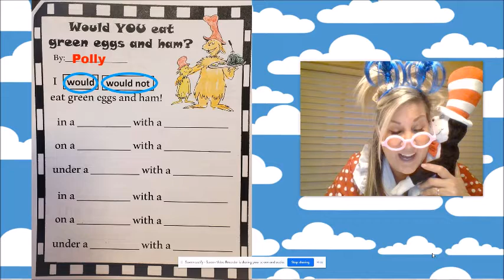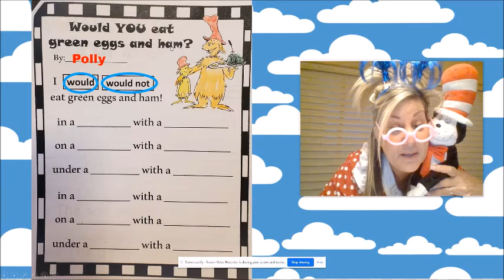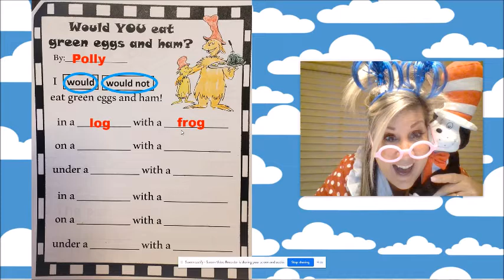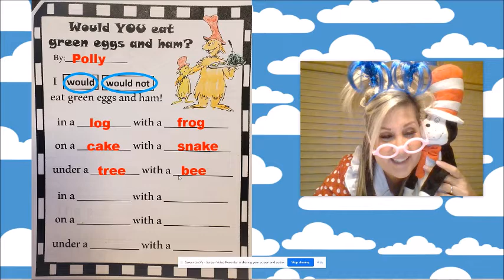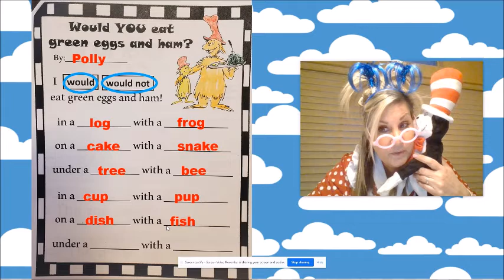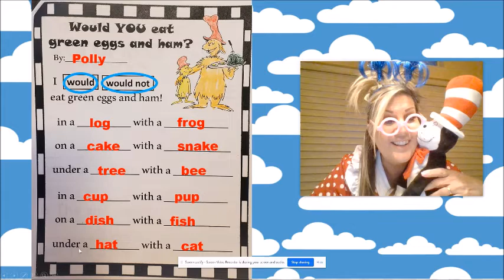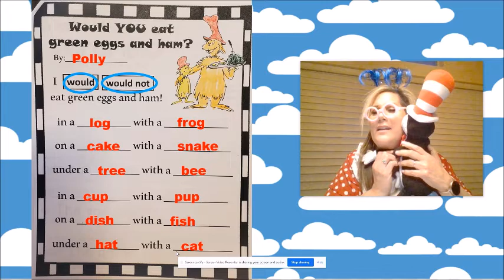Green Eggs and Ham Writing Activity